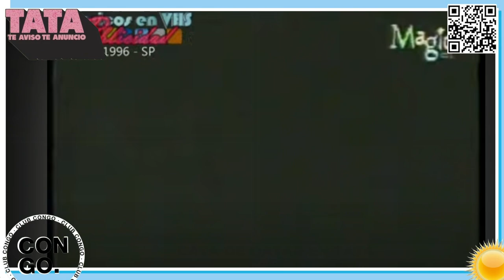TATA | 13/12 | MUCHA MANIJA POR EL PARTIDO DE LA SELECCIÓN Y QATAMOS CARAMELOS QATARIES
TE AVISO TE ANUNCIO | Lunes a Viernes de 8 a 10 por CONGO, con Jesicall y Galia Moldavsky.

También tenemos un grupo de Whatsapp donde está toda nuestra comunidad.